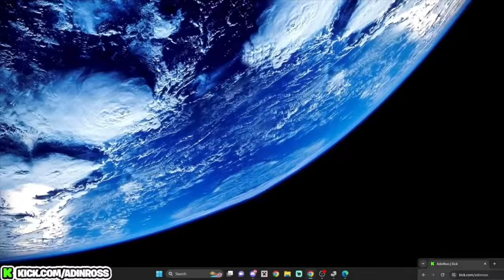Woman ENDS 9 Year Relationship For Soulja Boy & Adin Ross